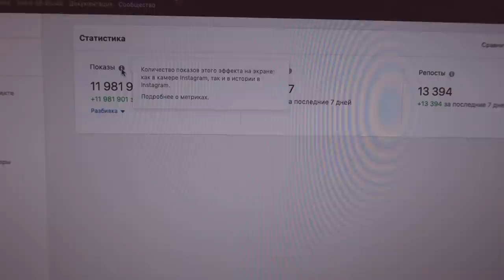VLOG | Новая прическа | МНЕ УЖАСНО осветлили брови